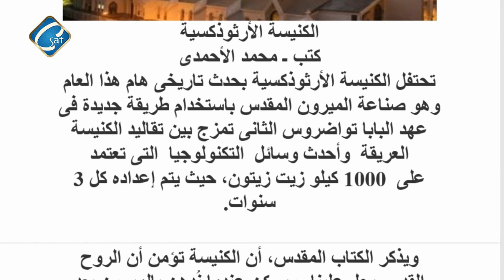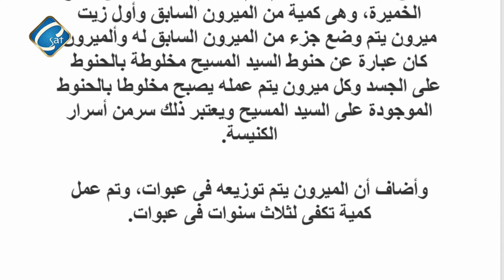إستعدادت الكنيسة لعمل زيت الميرون برنامج حوار ورسالة مع أ / عادل جورجي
برنامج حوار ورسالة مع أ / عادل جورجي